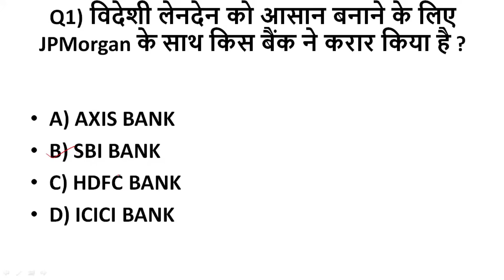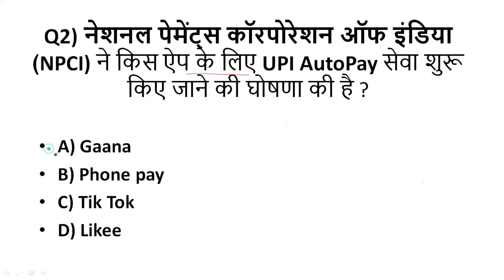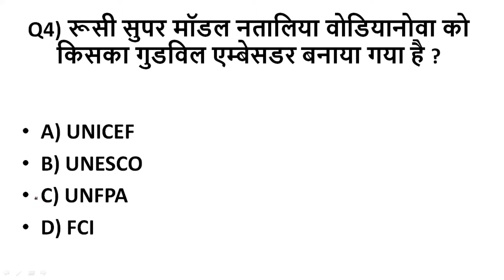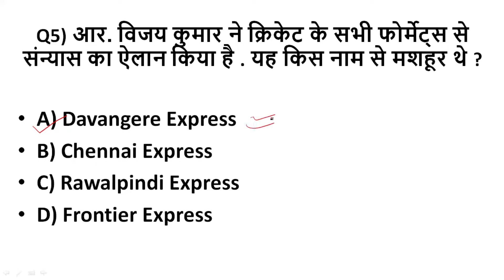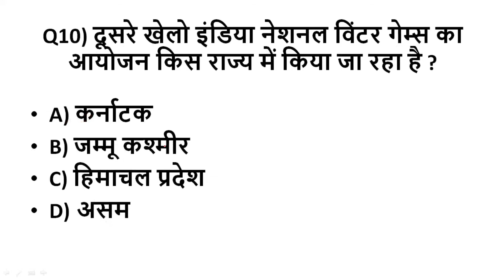28 feb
Hello Everyone,